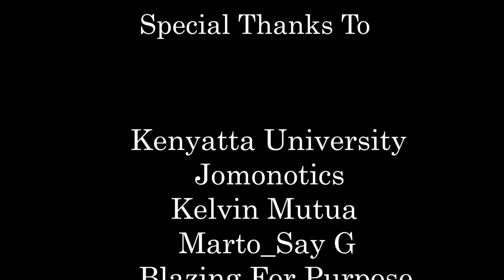New Beginnings (Part 1)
Finally. here we go guys! We hope that you are blessed and encouraged to step out in Faith and make those changes God has placed on your heart or the ones you have been pondering on for so long. We are just getting started on this Journey and more is yet to come.